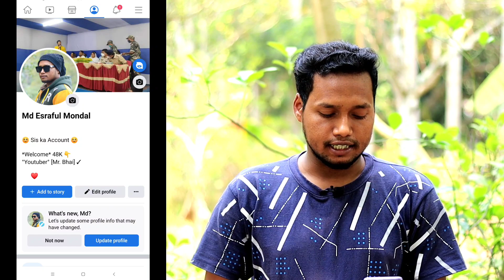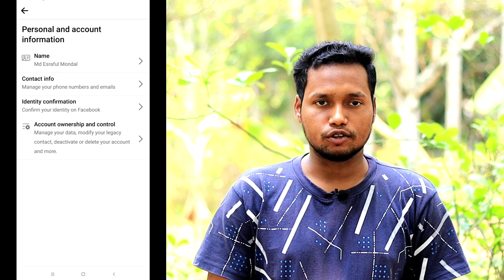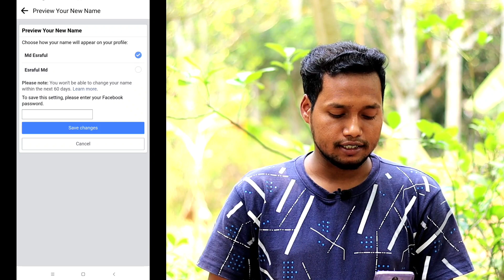Facebook name change | How to change facebook name | facebook me name kaise change kare